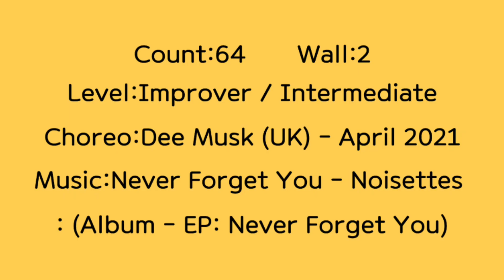Never Forget You(Improver / Intermediate)Linedance